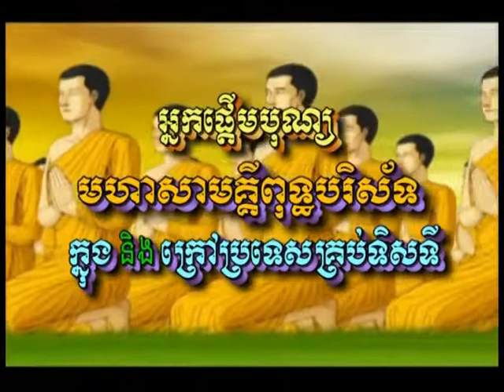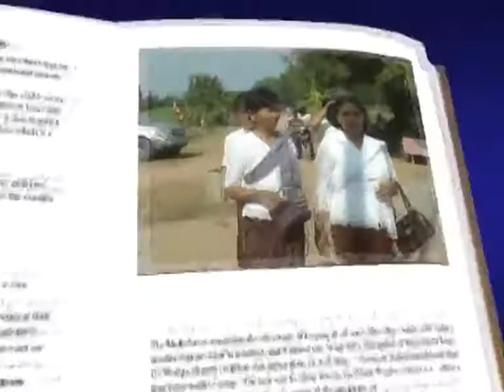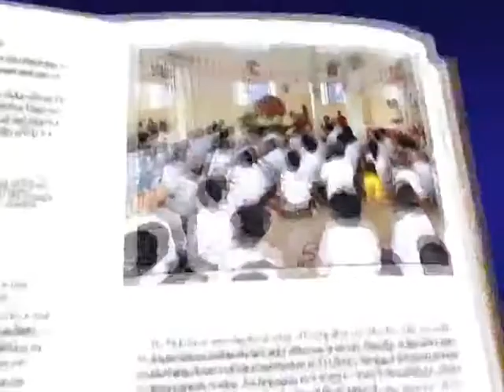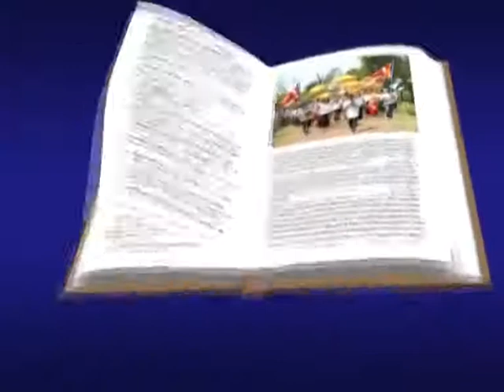ឆ្នាំ ២០១៤​ បុណ្យកឋិនទាន នៅវត្តខន្តីអេងឈាសទ្ធារាម Kathina dana in Wat Khanti Cambodia 2014​ part 1